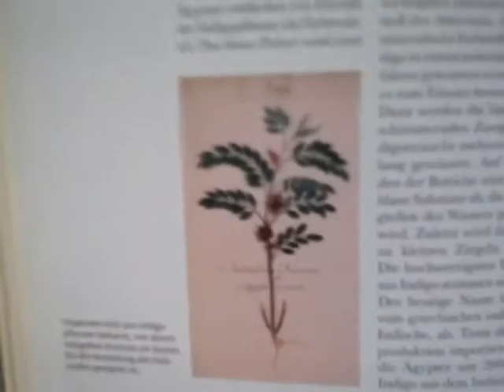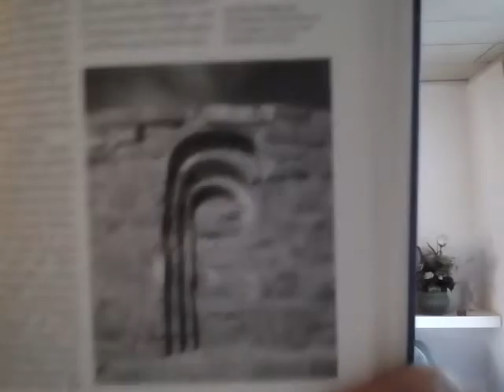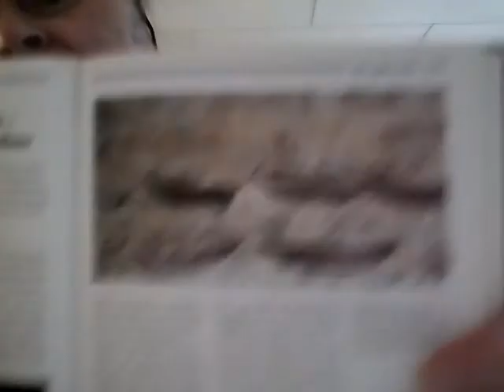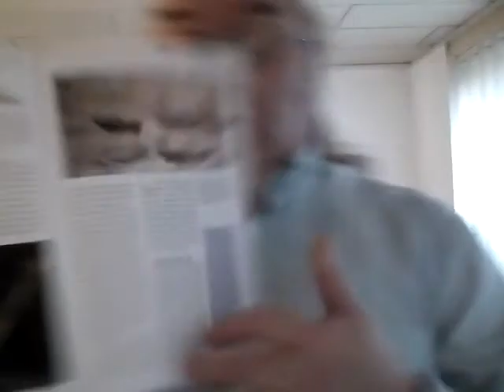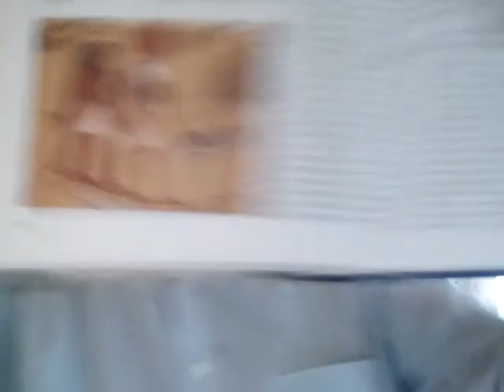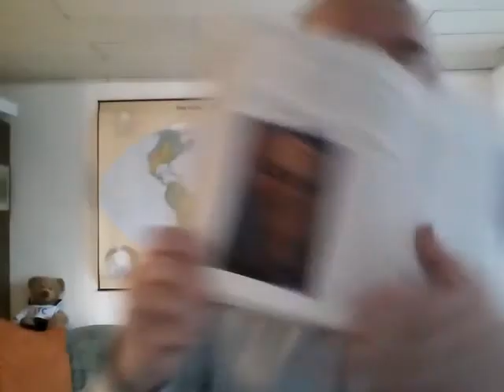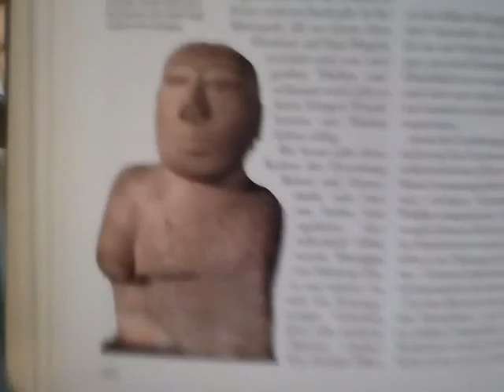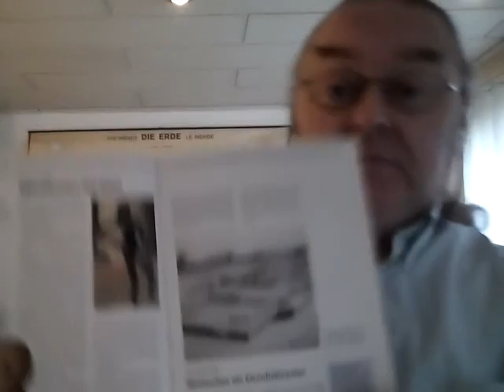Egon Dombrowsky 02 03 2020 118 Stunde zur Weltgeschichte 636 Geschichtsstunde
118. Stunde zur Weltgeschichte – 636. Geschichtsstunde (Indigo läutet blaue Phase ein / Osteuropäische Kultur / Mächtige Stadtbefestigung / Sumerer erfinden Gewölbe / Seeweg nach Ostafrika – Ägypter befahren das Meer / Kultanlage zu Ehren der Sonne / Religiöser Wandel am Nil / Krisen in Mesopotamien / Zeit des Umbruchs / Bernstein – Schmuck und Zauber / Machtbewusster Herrscher / Blasebalg sorgt für Luftzufuhr / Rätselhaftes Harappa / Meteoriten als Eisenlieferanten) Um 2400 v. Chr. bis Um 2300 v. Chr.